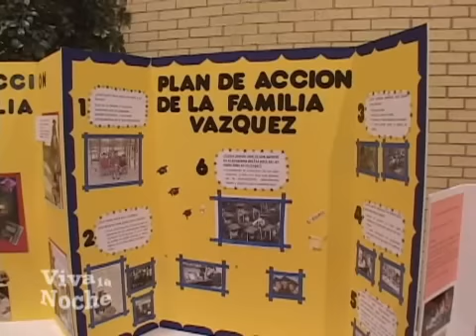FORO HISPANO Educational Achievement Services PlanBtelevision.com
Consuelo Castillo Kickbusch's, The Family Leadership Institute has been recognized by the Office of English Language Acquisition (OELA) Department of Education as one of the three Best Practices parent programs in the country.

Foro Hispano show